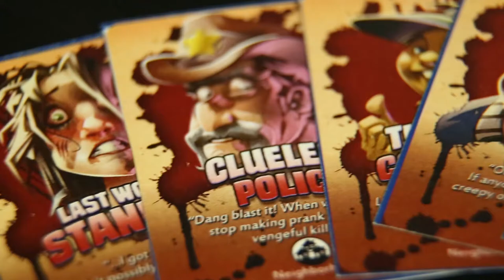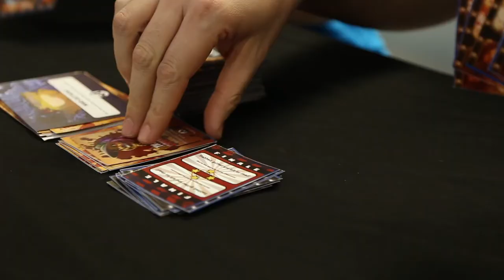Official Tropes - Horror Show Edition Kickstarter Video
Watch and and see how Tropes is played, fun fun fun!